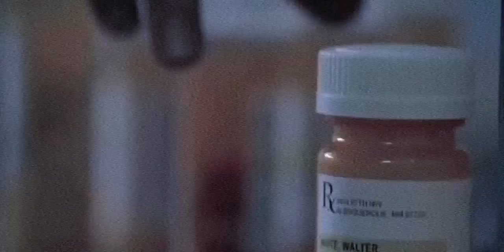Simon And Garfunkel - Sound of Silence "in minor key"